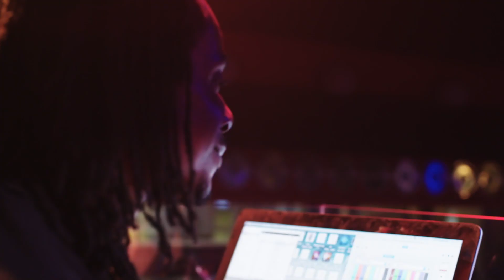RIU - Club Negril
ClubHotel Riu Negril ligt net als Riu Palace Tropical Bay aan het adembenemende strand van Negril, in het westen van Jamaica. Neem je deel aan de talrijke activiteiten die dagelijks worden georganiseerd, beoefen je liever je favoriete sport of wil je genieten van de ontspannen sfeer? Zoals in elk clubhotel staat ook hier 'vrijheid' voorop! Bovendien biedt dit hotel een uitgebreide All Inclusive-formule aan, zodat het je werkelijk nergens aan ontbreekt.

Le ClubHotel Riu Negril se trouve, tout comme le Riu Palace Tropical Bay, sur la plage époustouflante de Negril, dans l'Ouest de la Jamaïque. Prenez part à l'une des activités organisées chaque jour, adonnez-vous à votre sport favori, à moins que vous ne préfériez profiter de l'ambiance détendue! A l'instar des autres club-hôtels, 'liberté' est ici la devise! En outre, cet hôtel propose une formule All Inclusive, pour que vous ne manquiez vraiment de rien.